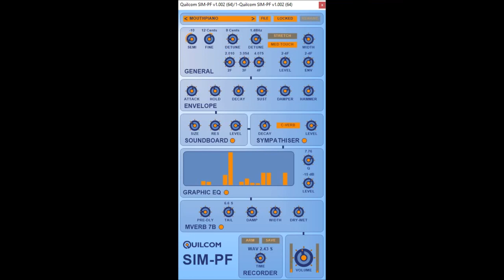SIM PF by QUILCOM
The Quilcom SIM-PF is a synthesiser dedicated to simulating a pianoforte, without using samples.